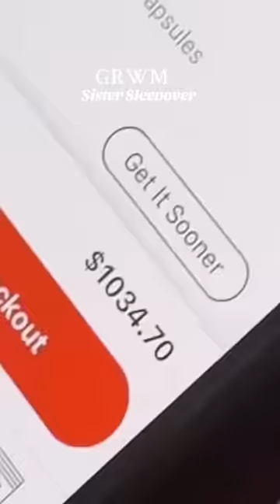SLEEPOVER in PAiSLEE’S ROOM 😅💤💖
GRWM for bed in my 12 year old sisters room! 💗✨